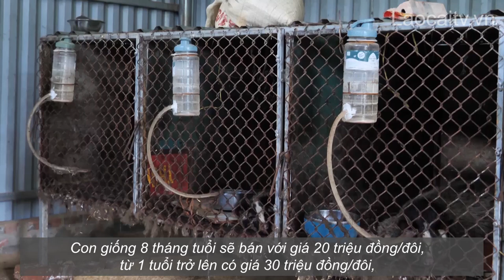Khởi nghiệp bằng mô hình nuôi cầy hương | THLC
Laocaitv.vn - Nắm bắt được nhu cầu của thị trường, năm 2021 chị Tẩn Thị Cúc ở thôn Bản Pho, xã Bản Qua, huyện Bát Xát bắt đầu khởi nghiệp với mô hình nuôi con cầy hương. Sau 2 năm thử nghiệm, mô hình được đánh giá là có nhiều triển vọng.

Đài Phát thanh - Truyền hình Lào Cai